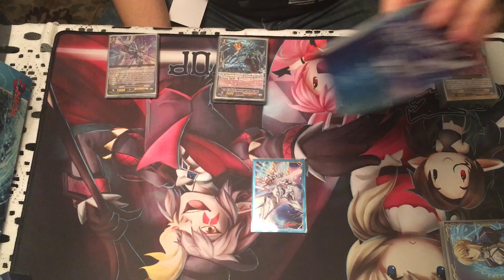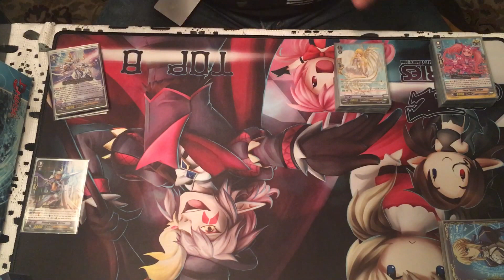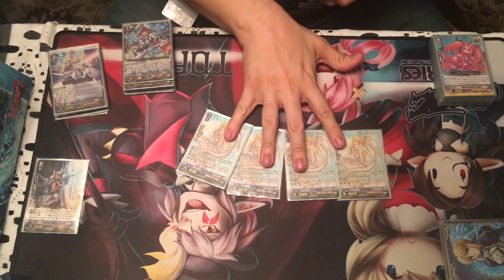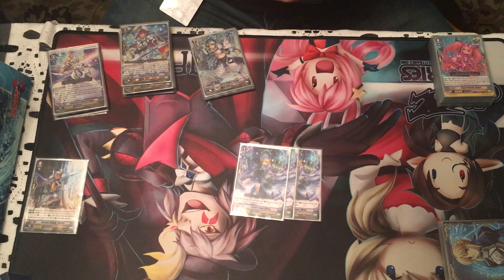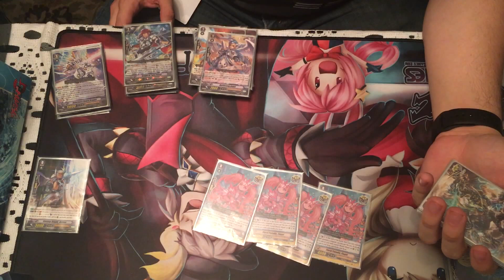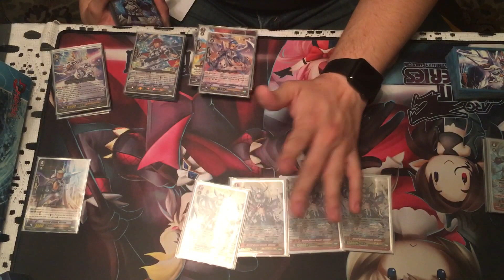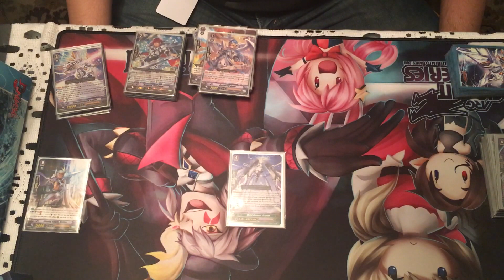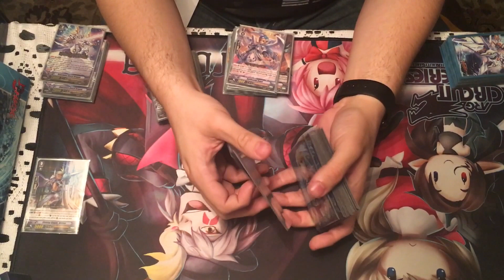Cardfight Vanguard Sanctuary guard deck profile Post Revival collection 1